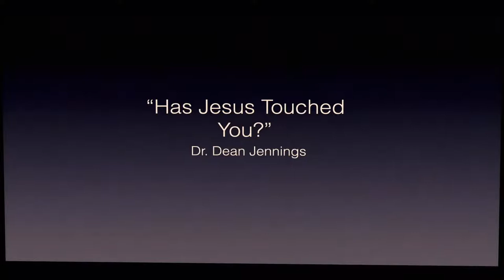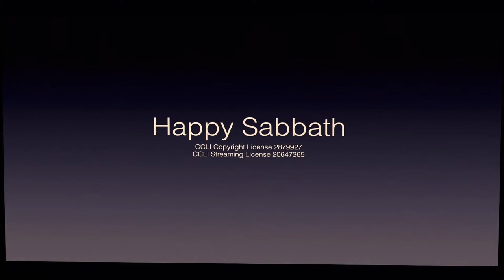06-04-2022 "Has Jesus Touched You?" Dr. Dean Jennings